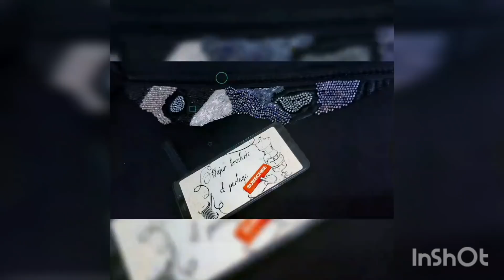جلابة بتنبات العقيق على الخياطة موديل رائع ودارج على الموضة خدميه بنفسك بتقنية بسيطة تخليك انيقة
موديل رائع ودارج على الموضة بتقنية ساهلة وجد مبسطة ممكن تخدمي جلابتك فيومين
جلابة بتنبات العقيق مكان الخياطة كوني انيقة رشمة سهلة و خدمة بسيطة باش تخدمي جلابتك بموديل رائع وأنيق تعلمي مع هاجر وتفرحي راسك من اليوم كولشي ساهل وممكن تتعلمي وتخدمي غير الصبر والعزيمة تقدري من دارك تكسبي مدخول الصنعة كنز معمروا كيفنى